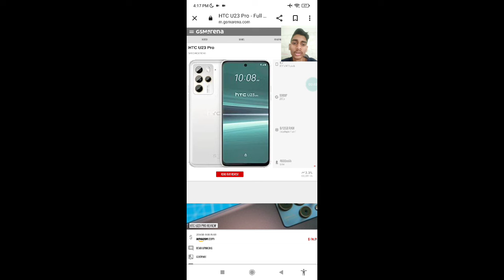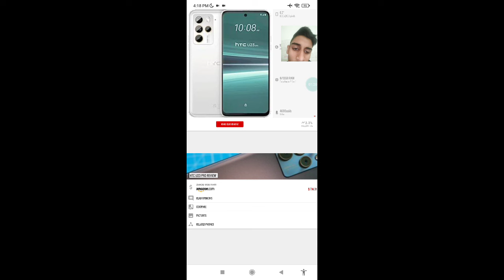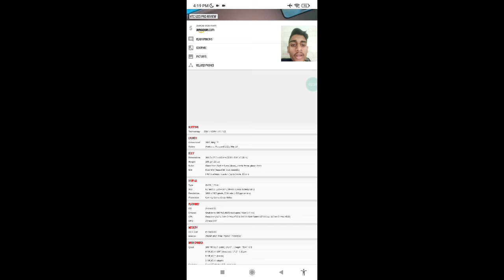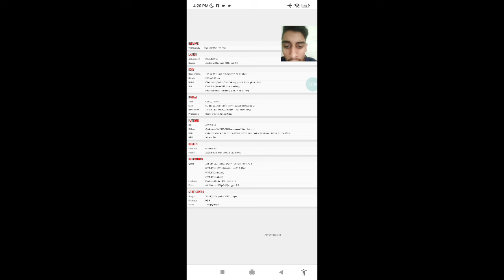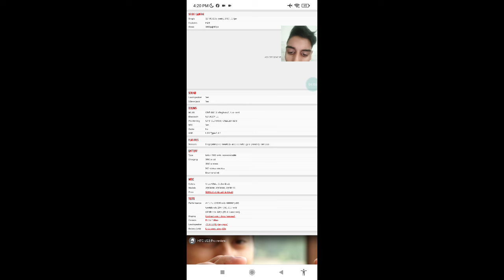HTC U23 PRO finally release | Humayu Tech